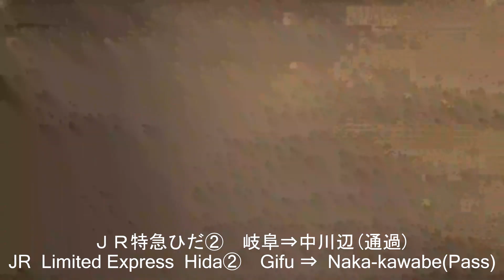ＪＲ特急ひだ② 岐阜⇒中川辺(通過) JR Limited Express Hida② Gifu ⇒ Naka-Kawabe (Pass)